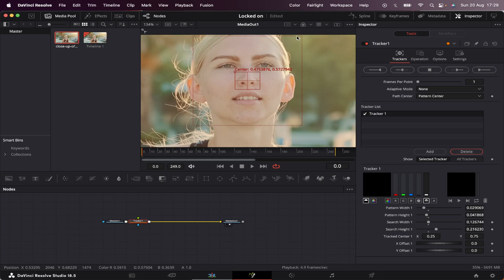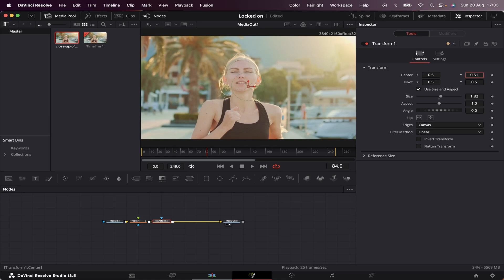Amazing Locked-on Stabilization Effect in DaVinci Resolve | Tutorial for Beginners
In this video I'll show you a step-by-step technique to track the movement of your characters in DaVinci Resolve and make the camera follow it along using the tracker tool.

Whether you're a beginner or an experienced video editor, this tutorial will empower you with the skills and knowledge to make a locked-on stabilization effect inside DaVinci Resolve. Let's get right into it!